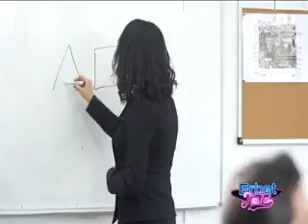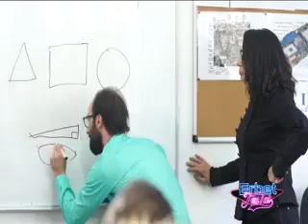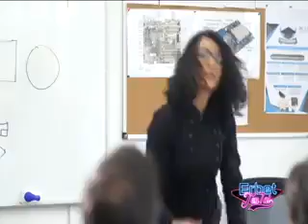أكرم سلمان إربت تنحل، Akram Salman